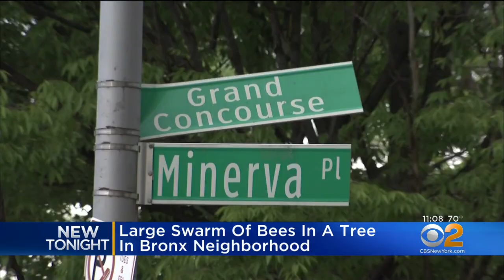Large Swarm Of Bees In A Tree In Bronx Neighborhood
Thousands of honey bees took over a tree near an apartment building on Grand Concourse near Minerva Place in Kingsbridge Heights. CBS2's Maurice DuBois reports.